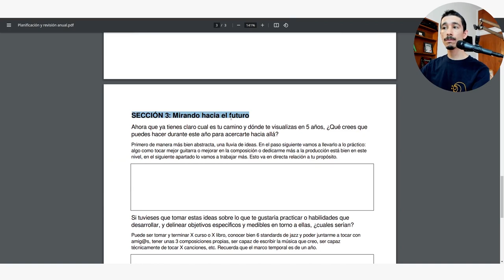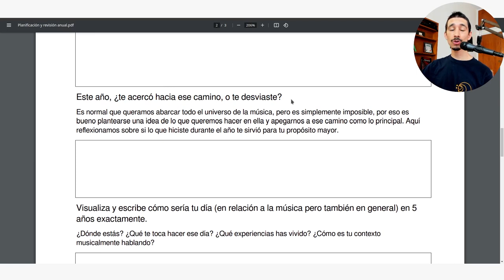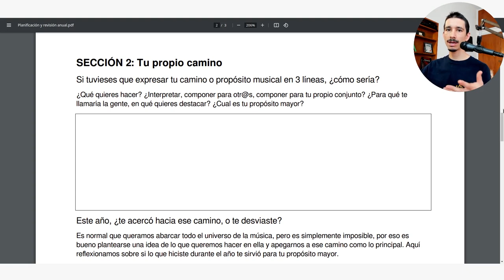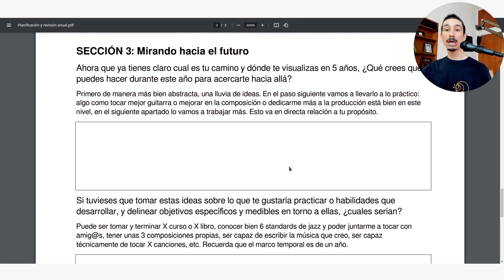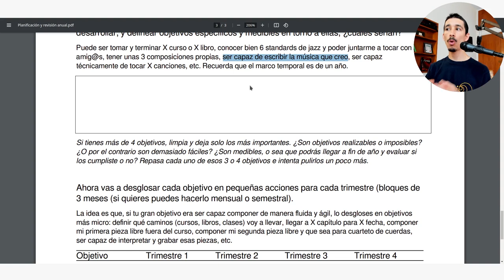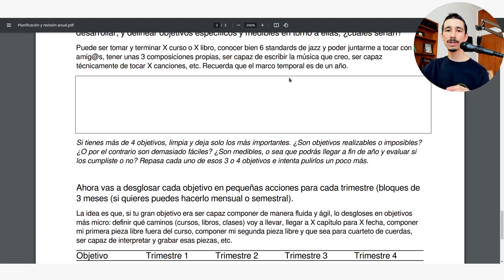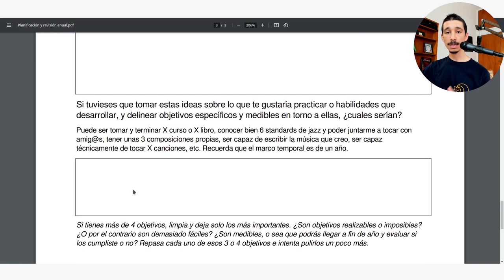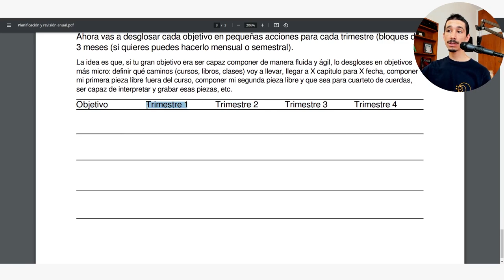PLANIFICADOR ANUAL para Músicos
👉 Hoy te enseñaremos a planificar tus estudios y proyectos musicales para maximizar la gestión de tu tiempo 💪
💫 Si quieres tener claras LAS BASES DE LA TEORÍA MUSICAL Y LA ARMONÍA, comienza hoy mismo, ¡y GRATIS!
🎸 Los fundamentos de la ARMONÍA APLICADA A LA GUITARRA, con un método claro y accesible,
🎸 Y si ya estás más por el lado avanzad@, chequea esto

00:00 Introducción
00:44 ¿Por qué es bueno planificar y por qué hace falta?
01:56 Paso 1: reflexión
02:55 Paso 2: misión y visión
05:46 Paso 3: objetivos
11:00 Planificar es la mejor inversión de tiempo